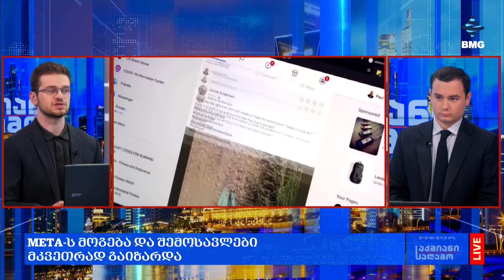რა მოხდა დღეს მსოფლიოში?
უკრაინამ საგარეო ვალის გადახდა გადაავადა;
რუსეთიდან ბენზინის ექსპორტი ისევ აიკრძალა;
აშშ-ის ფედერალურმა რეზერვმა მონეტარული პოლიტიკა უცვლელად დატოვა;
ინგლისის ცენტრალურმა ბანკმა განაკვეთი შეამცირა;
META-ს მოგება და შემოსავლები მკვეთრად გაიზარდა;